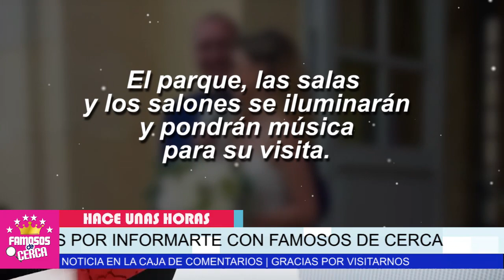😱 𝗡𝗢 𝗩𝗔𝗦 𝗔 𝗖𝗥𝗘𝗘𝗥... Cuanto Costo La Lujosa Boda de Altair Jarabo / 𝗘𝗡 𝗣𝗔𝗥𝗜𝗦 ⛔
Esto Le Costo al Esposito De Altair Jarabo Llevarla al Altar.

 BIENVENIDOS!!!
chismes de farandula
escandalos
De primera mano
noticias
famosos mexicanos
mexico
el gordo y la flaca
estados unidos
farandula 2021
entretenimiento
farandula mexicana
chismes de famosos 2021
ventaneando
famosos
un nuevo dia
espectaculo
Hoy

¿Qué nacionalidad tiene Altaír Jarabo?
¿Quién es la mamá de Altaïr Jarabo?
¿Cómo muere Altair de Assassins Creed?